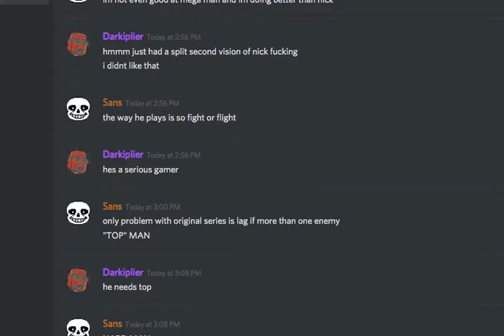Mega Man 3 Let's Play Part 0: Jordan B. Peterson